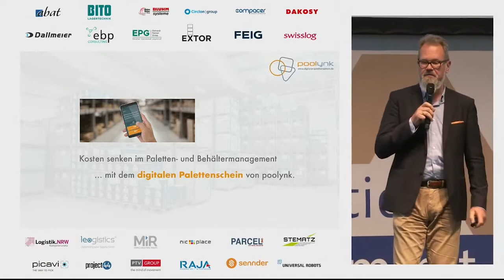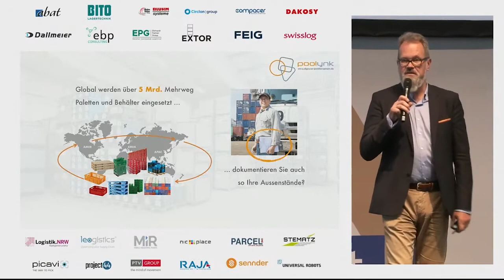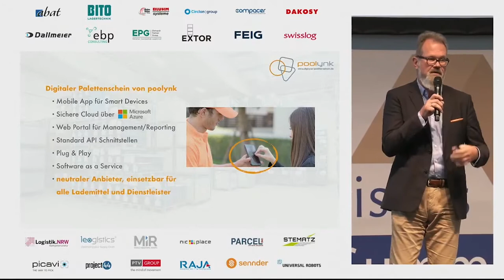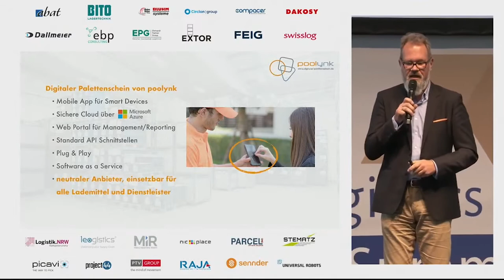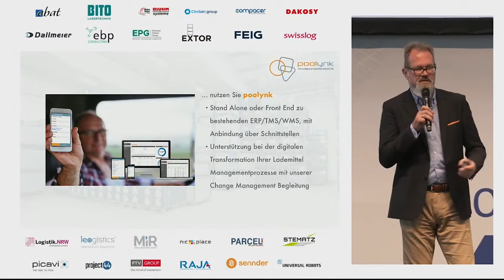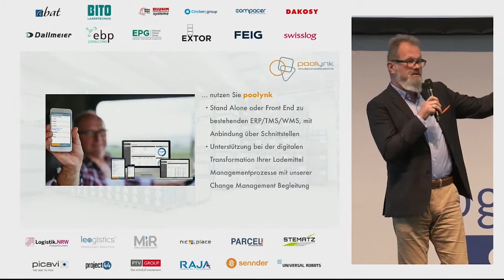Logistics Summit Startup Awards - poolynk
SPEAKER
Stephan Collisi (poolynk)